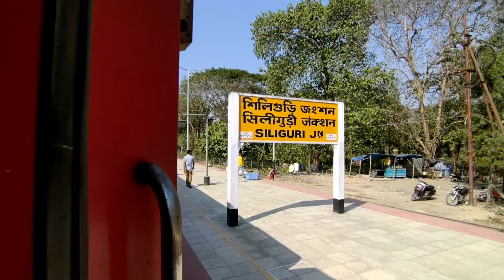Jharsuguda to Kamakhya Guwahati by LTT KYQ Special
Namaskar doston, is video me aapko Jharsuguda to Kamakhya Guwahati tak ka complete train journey dekhne ko milega